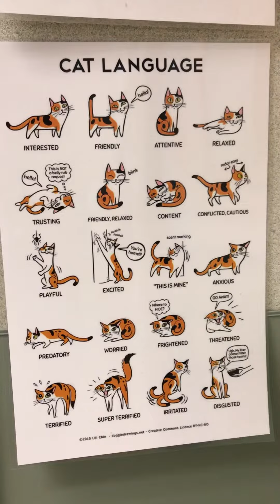Good morning friends 👭 My daughter likes cats 🐈 ❤️😍😃